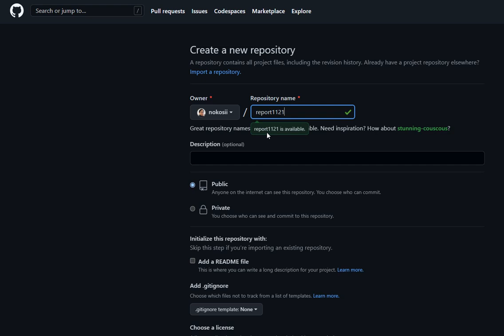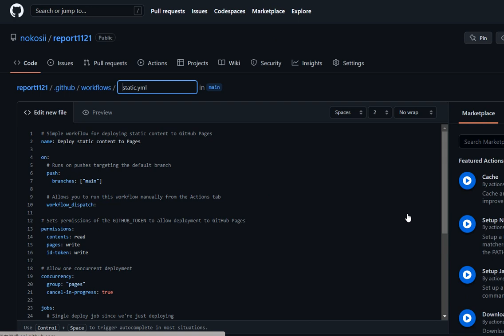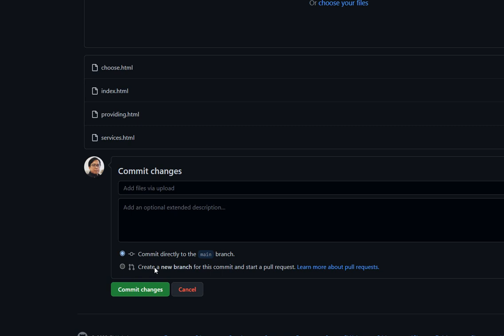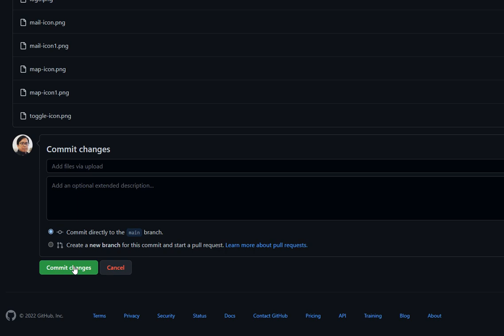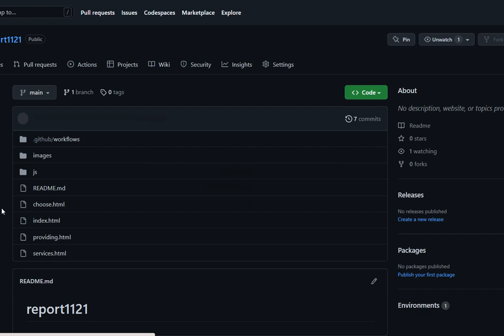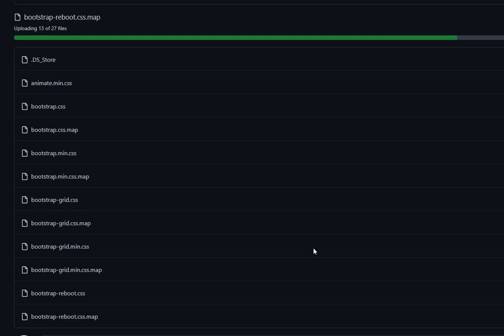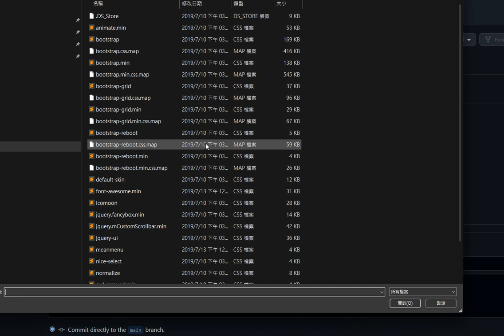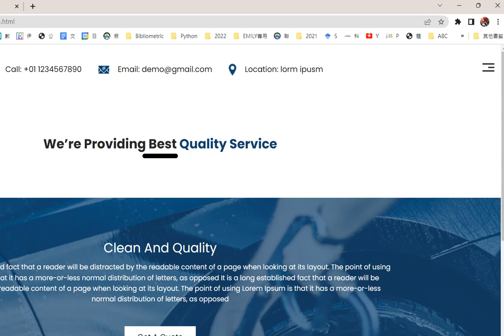Github網頁上傳及資料夾創建教學